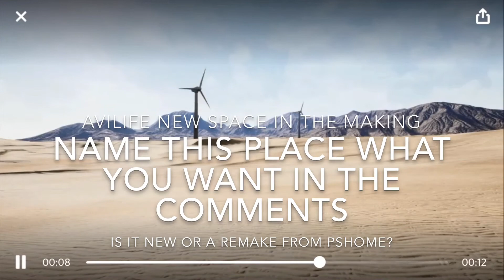AviLife Leaks Plaza, New Clothes, New Public Spaces |More Detailed Info @100Views